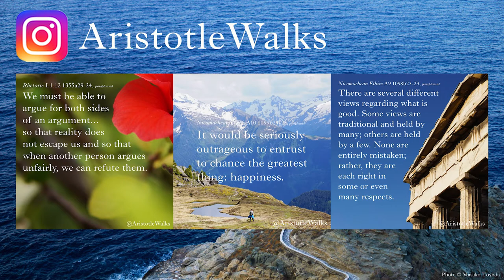Hamlyn, D. W. "Aristotelian Epagoge" (1974) A Reading by AristotleWalks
This is an extremely specialized paper likely not suitable for a general audience. The goal of AristotleWalks is to make philosophy--particularly ancient--accessible for those with vision impairments. This is a recording of D.W. Hamlyn's 1974 paper "Aristotelian Epagoge" read aloud, complete with all footnotes and references.

If you have suggestions on how to improve the format of the video so as to make it more helpful for vision-impaired listeners, please let me know by email at

Check out my Instagram @AristotleWalks where I post an idea from Aristotle's works almost every day :) All the translations from Ancient Greek to English (in the caption), the paraphrases (in the photos), and the background photos are by me.

Hamlyn, D. W. (1976). Aristotelian Epagoge. Phronesis 21 (2):167-184.